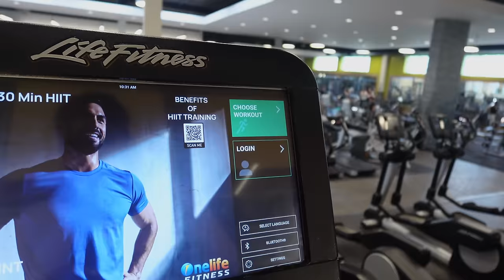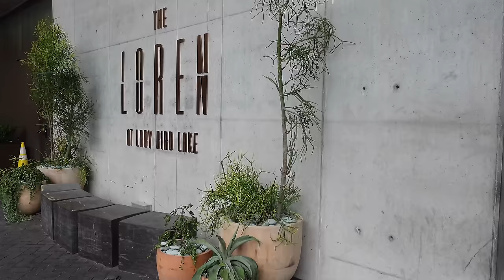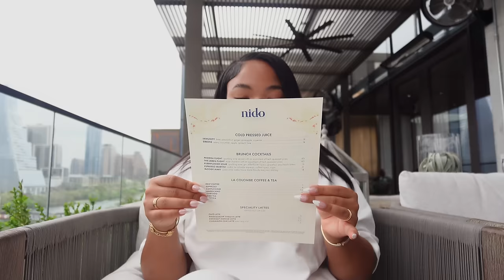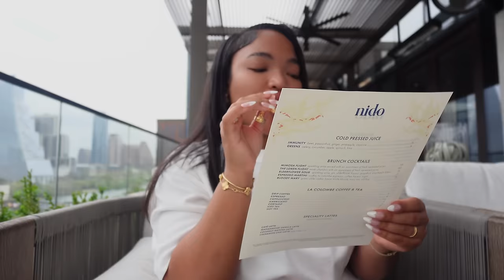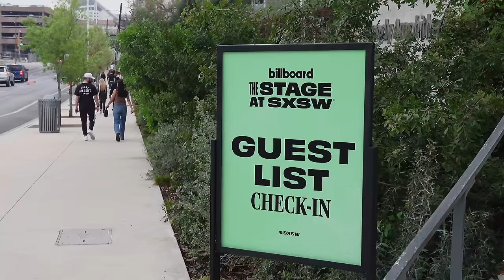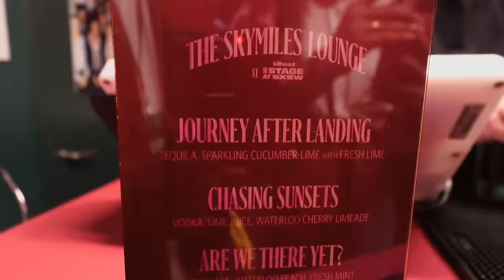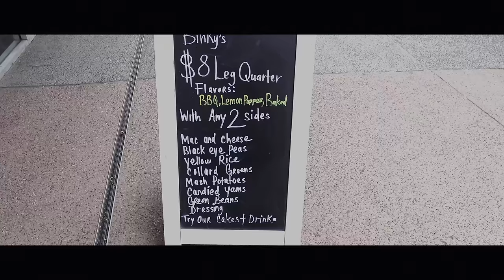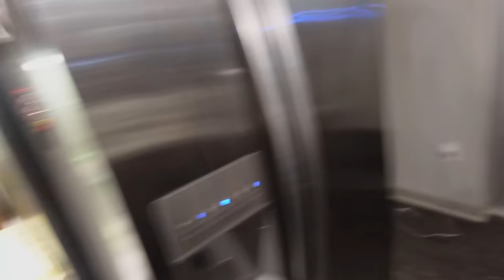WEEKLY VLOG!: REBRANDING + WORKING W/ BILLBOARD + FLAWLESS MAKEUP ROUTINE + PARTYNEXTDOOR & MORE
*Fenty Favorites / Items Mentioned:*
CHERRY DUB BLAH 2 BRIGHT 5% AHA FACE MASK
FENTY PARFUM BODY CREME
FENTY EAU DE PARFUM
BUTTA DROP WHIPPED OIL WARM CINNAMON
JUMBO BUTTA DROP WHIPPED OIL BODY CREAM
CHERRY DUB TRIPLE ACTION AHA BODY SCRUB
HYDRA VIZOR INVISIBLE MOISTURIZER SPF 30 W/ NIACINAMINDE
COOKIES N CLEAN WHIPPED CLAY PORE DETOX FACE MASK
FENTY TREATZ HYDRATING + STRENGTHENING LIP OIL
PRO FILT'R INSTANT RETOUCH PRIMER
EAZE DROP BLUR + SMOOTH TINT STICK
WE'RE EVEN HYDRATING LONGWEAR CONCEALER
CHEEKS OUT FREESTYLE CREAM BLUSH
SUN STALK'R INSTANT WARMTH BRONZER
PRO FILT'R SOFT MATTE POWDER FOUNDATION
HELLA THICC VOLUMIZING MASCARA
INVISIMATTE INSTANT SETTING + BLOTTING POWDER
GLOSS BOMB UNIVERSAL LIP LUMINIZER

TIME STAMPS:
00:00 INTRO
00:30 WORKOUT ROUTINE 2023
01:29 GETTING READY FOR THE DAY (SKINCARE , BODYCARE, EVERYDAY FLAWLESS MAKEUP)
11:13 HAIR APPT
14:17 PACKING FOR AUSTIN TX
23:08 TRAVELING TO AUSTIN TEXAS FOR SXSW
28:33 GETTING READY FOR SXSW
30:04 SXSW WITH BILLBOARD AND DELTA (PARTYNEXTDOOR PERFORMANCE)
42:17 CHURCH & SUNDAY FUNDAY
49:45 GETTING READY FOR PHOTO SHOOT (THHEE BEST MAKEUP ROUTINE)
52:27 PHOTOSHOOT
58:22 ESPRESSO MARTINIS & FUN W/ CADET